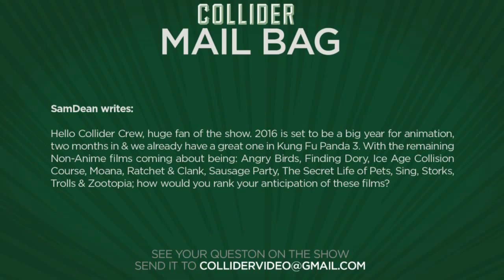Animation anticipation - Collider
SamDean writes:

Hello Collider Crew, huge fan of the show. 2016 is set to be a big year for animation, two months in & we already have a great one in Kung Fu Panda 3. With the remaining Non-Anime films coming about being: Angry Birds, Finding Dory, Ice Age Collision Course, Moana, Ratchet & Clank, Sausage Party, The Secret Life of Pets, Sing, Storks, Trolls & Zootopia; how would you rank your anticipation of these films?